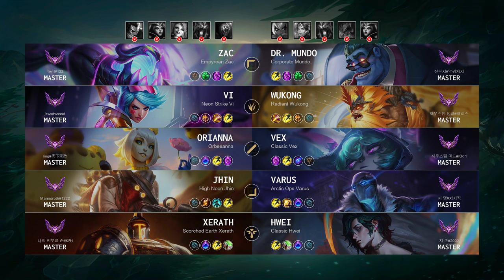Hwei Support vs Xerath: Dominating - KR Master Patch 14.18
Hwei Support played by "지 존@2002", KRMaster 767 LP

- Queue: Ranked Solo/Duo
- Skin: Classic Hwei
- Primary Rune: Arcane Comet

Timeline:
00:00 Ban & Pick
00:15 Runes & Abilities
01:37 Gameplay
07:07 Get a SOLO KILL
07:35 Gameplay
10:08 Team FIGHT
11:04 Gameplay
13:03 Team FIGHT
13:31 Gameplay
15:44 Team FIGHT
16:47 Gameplay
17:43 Team FIGHT
19:52 Gameplay
20:34 Team FIGHT
21:20 Gameplay
22:56 Team FIGHT
23:42 Gameplay
24:15 Team FIGHT
24:42 Hunt The Baron Nashor
25:18 Team FIGHT
26:13 Take down The Turret
26:43 End credit